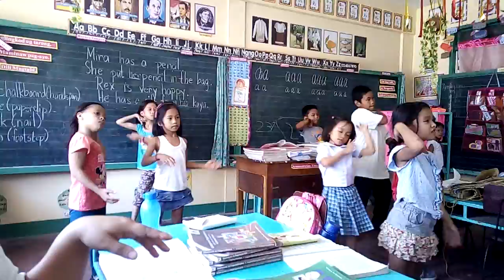Lagi syantik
Practice lang